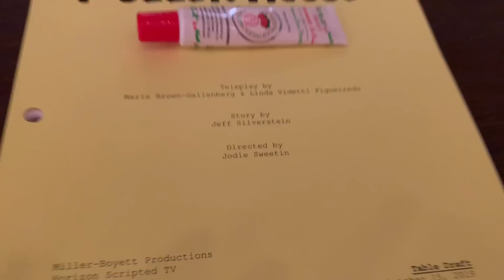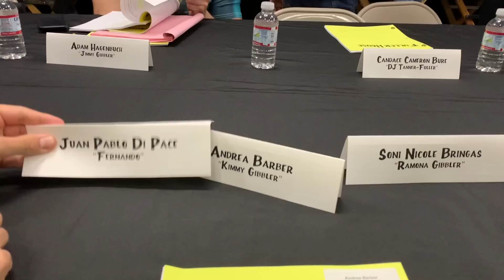I'm Back!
The one where Andrea's vlog makes a comeback.